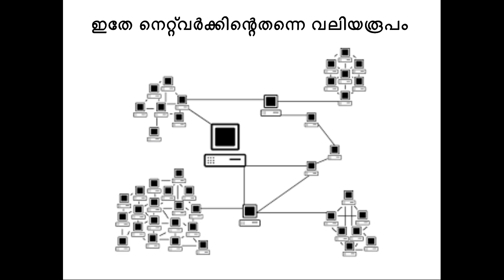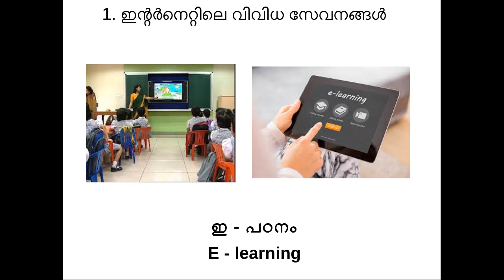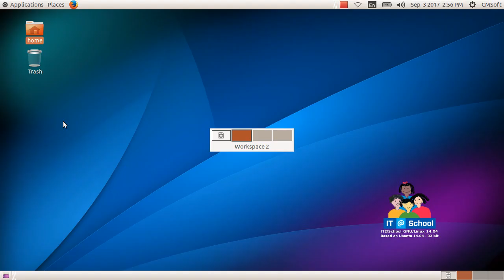ICT Tutorials Std 8 Chapter 4 Internet 2